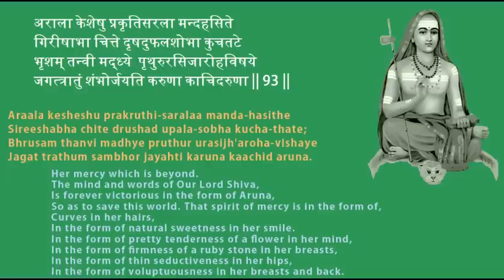Fulfillment of desires | Soundarya Lahari Shloka 93